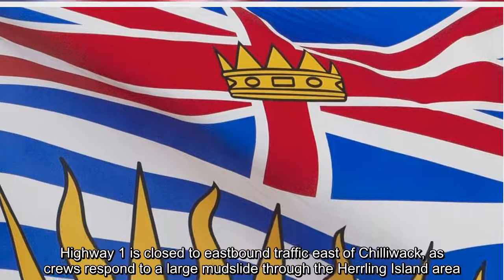Rocks and mudslides close B.C. highways during heavy rain